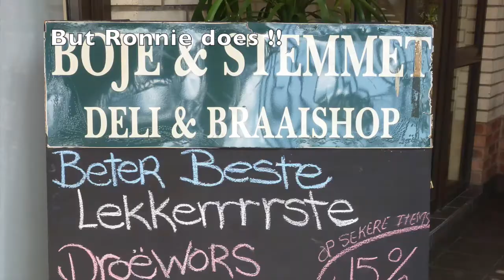Save the Bones for Henry Jones ('cos Henry don't eat no Meat) - R&R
A song about a vegetarian dog with a penchant for fish and pullet!
R&R caught playing live at The Shindig, The Queen Adelaide, Stoneleigh in 2019.